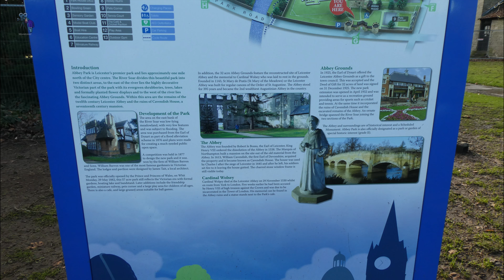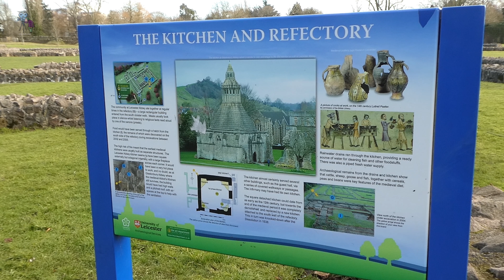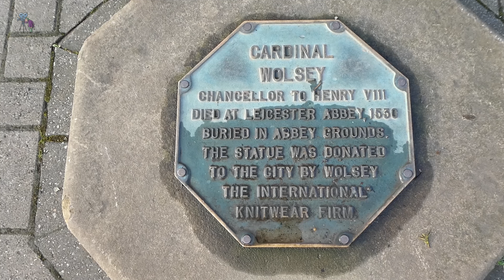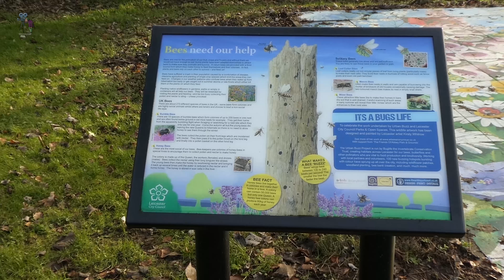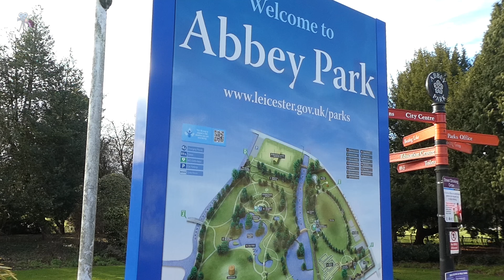Walking through Abbey Park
Out & About. Walking through the historical grounds of Abbey Park, in  Leicester City center.
Music "Nature Trail" under license from AKM Music.
Filmed with the Panasonic Lumix TZ90
movietone2